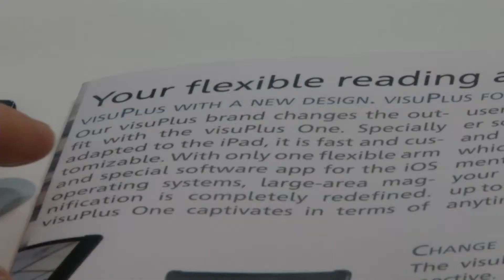Visu Solution - Maik Zwick, CEO Dir. Amministrativo